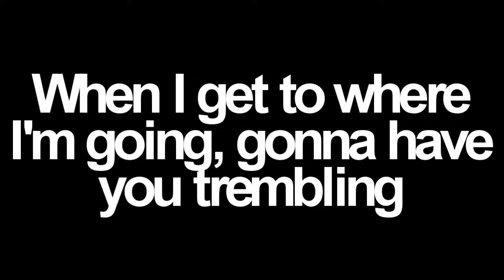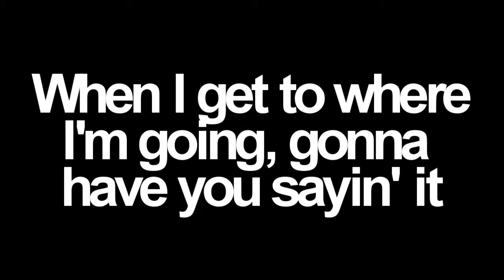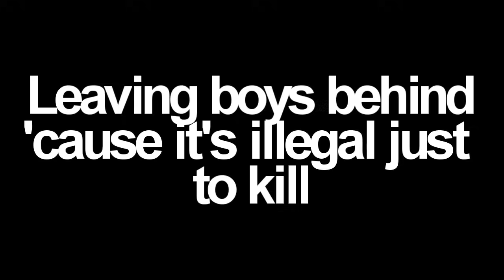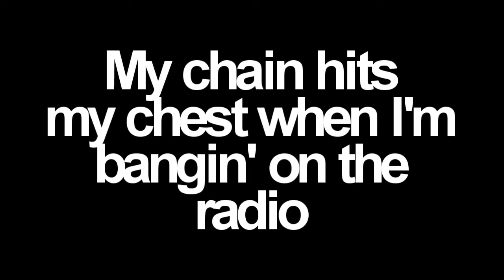M.I.A - Bad Girls - Lyrics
Well. If the lyrics are wrong, I apologize.

Artist: M.I.A.
Song: Bad Girls